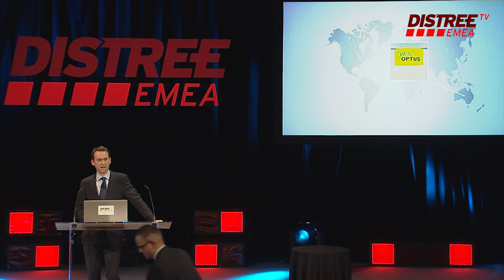KEYNOTE Around the world Ryan Mackey